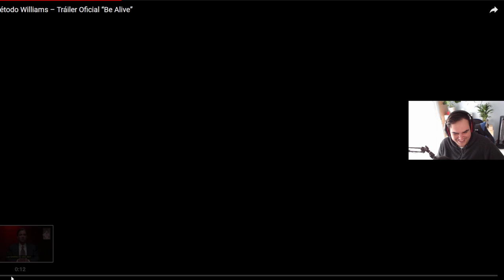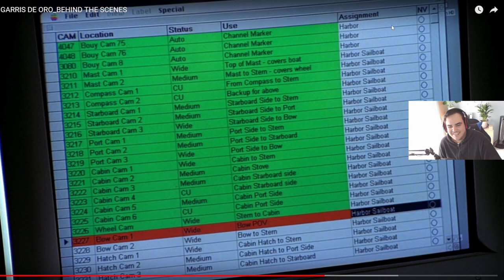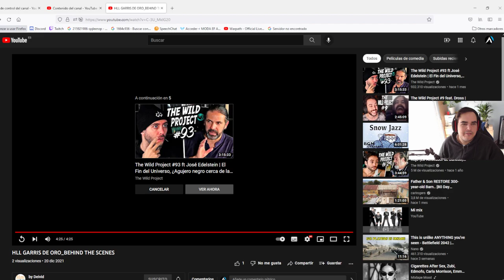REACCIÓN a la parodia de DEIV "Los garri de Oro" a.k.a PUTOCRACK